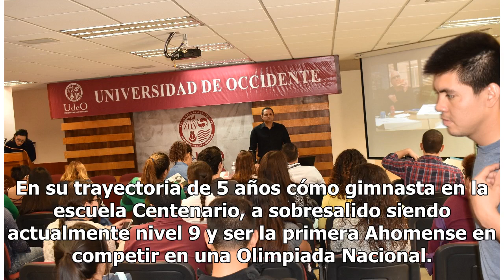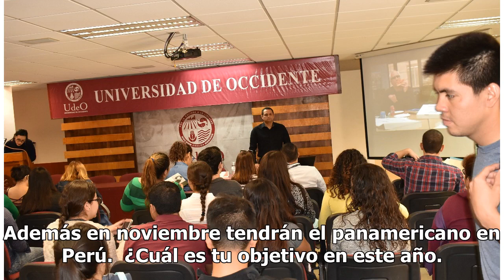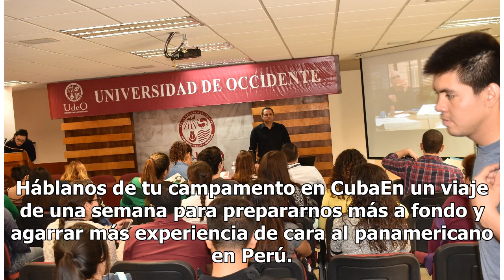"Busco dejar el nombre de Ahome en alto"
Los Mochis, Sinaloa. Diana Sofia Luna Figueroa, es una destacada gimnasta en Ahome  y Sinaloa con grandes logros a pesar de su corta edad, entre los que se ubican varios campeonatos estatales. En su trayectoria de 5 años cómo gimnasta en la escuela Centenario, a sobresalido siendo actualmente nivel ...